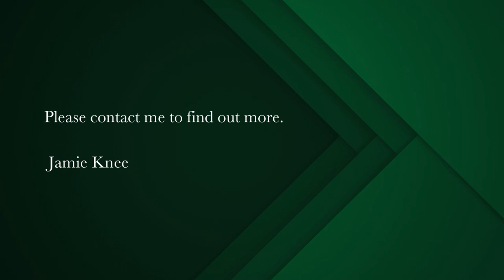2 bedroom apartment for sale in Langebaan Country Estate | Pam Golding Properties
Ground floor unit with two garages
As you step into this meticulously well-kept apartment, you are immediately greeted by an open and airy living space that seamlessly blends with the outdoors. Large windows allow natural light to flood the interior, creating an inviting and warm atmosphere. The living room boasts ample space for a dining room table as well as a lounge set.

The well-appointed kitchen features a brand new 5 burner hob (never used) - two water points, so you can have your washing machine and dishwasher, as well as granite countertops. Through the serving counter, it effortlessly connects to the dining area, making family gatherings and dinner parties a breeze.

The master bedroom is a sanctuary of tranquility, complete with an en-suite bathroom and ample closet space. Wake up to fresh air, and step onto your private patio for your morning coffee.

The second bedroom is equally spacious and shares easy access to a beautifully appointed second bathroom, making it perfect for guests or family members.

Both bedrooms feature vinyl flooring

One of the highlights of this exceptional property is the two garages, a rare find in apartment living. They offer storage space for your vehicles, golf carts, or outdoor equipment, ensuring you have all the space you need for your recreational pursuits.

The benefit of a sectional title unit is that you don't have to worry about maintaining a garden or painting the exterior of the property.

In addition to its remarkable interior features, the Langebaan Golf Estate offers an exclusive lifestyle. Enjoy access to world-class golfing, a clubhouse with dining options, a spa, fitness facilities, and 24/7 security for peace of mind.